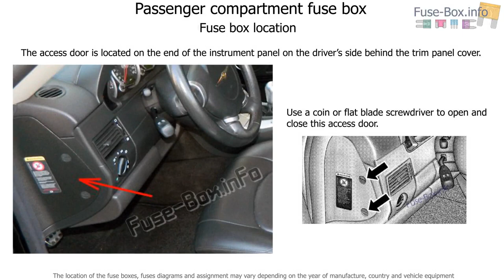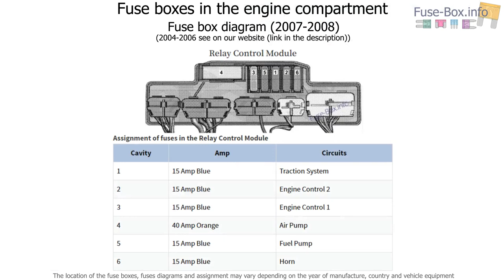Fuse box location and diagrams: Chrysler Crossfire (2004-2008)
Fuse box diagram (location and assignment of electrical fuses) for Chrysler Crossfire (2004, 2005, 2006, 2007, 2008).